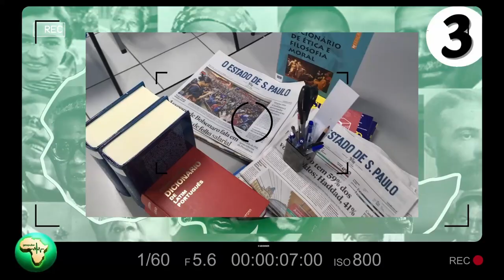Le Royaume-Uni Paye les Migrants pour Aller au Rwanda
Dans une manœuvre controversée, le Royaume-Uni propose 3 000 £ aux migrants dont les demandes d'asile sont rejetées pour déménager au Rwanda. Ce plan, faisant partie des efforts pour endiguer la migration irrégulière, soulève de vives discussions et des préoccupations juridiques. GeoPulse Africa plonge au cœur de cette politique, explorant ses implications pour les migrants, la diaspora africaine, et les relations internationales. Rejoignez-nous pour décrypter les enjeux de cette décision, entre espoir de nouvelle vie et craintes de sécurité.